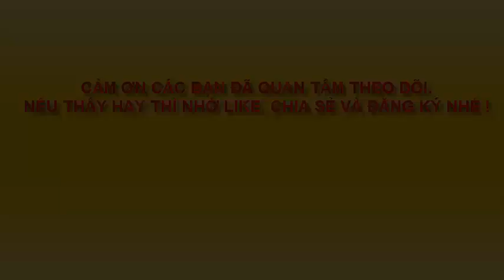KHỦNG LONG CỔ DÀI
vẽ đơn giản